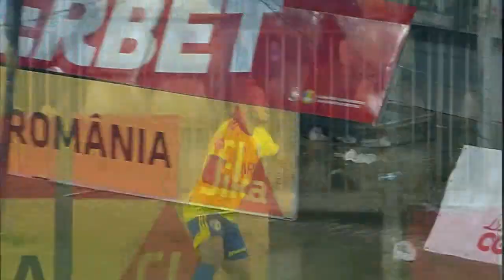REZUMAT | Petrolul - Hermannstadt 2-0 | Etapa 25, SuperLiga, 2022 - 2023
Au marcat: Jair, Irobiso

- Sport și spectacol, nelimitat! Meciurile din Liga 1 se văd fără restricții, oriunde în lume!

Fă-ți astăzi un cont și ai acces gratuit timp de 7 zile!

Faza cu faza din SuperLigă (Liga 1), etapa de etapa, goluri din SuperLiga (Liga 1), rezumate din Liga 1. Highlights-urile SuperLigii din Romania. Goluri FCSB, Dinamo, U Craiova, CFR Cluj, Viitorul ...